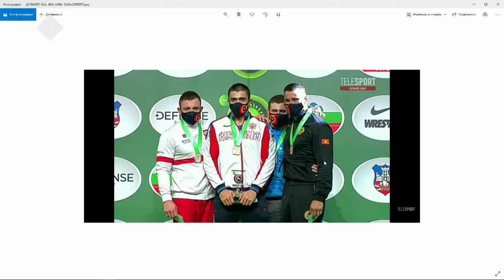«Тайм аут» биэриигэ Айаал Лазарев (24.12.20)